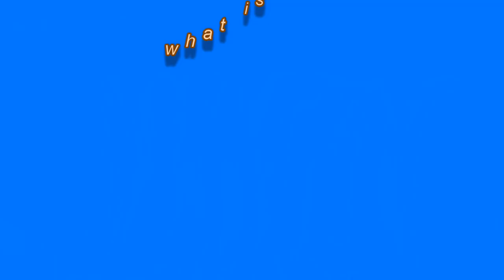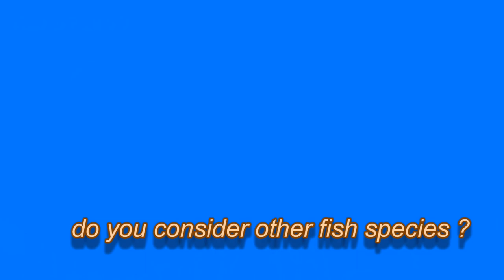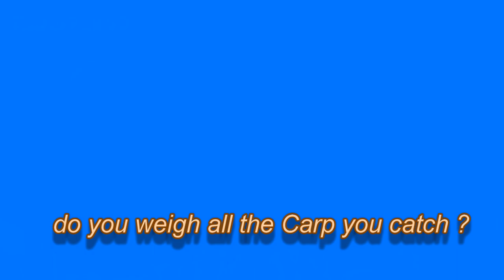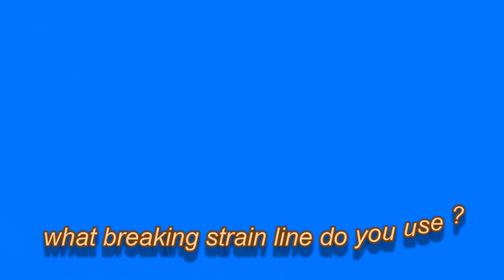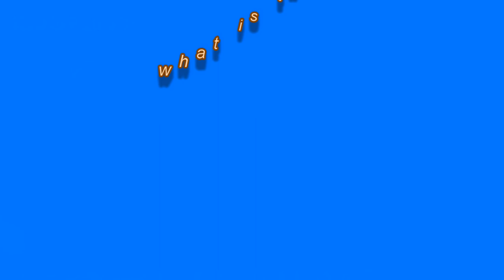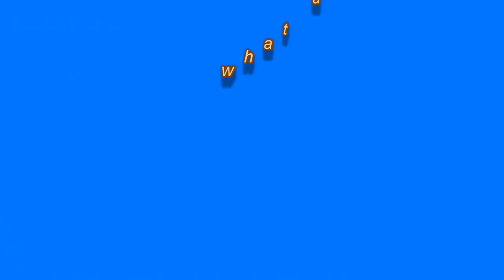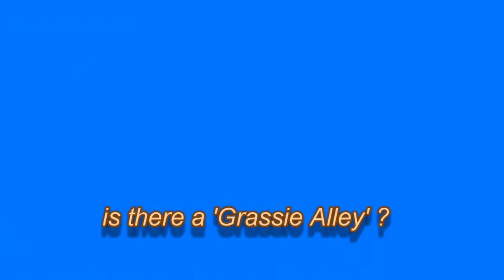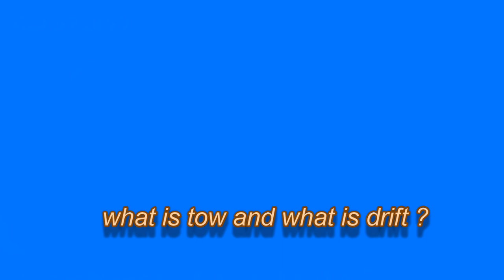How to Fish a Specimen Lake Willows at The Oaks - all q and answers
My opinions on How to Fish a Specimen Lake. This time it is Willows at The Oaks  -   all q and answers